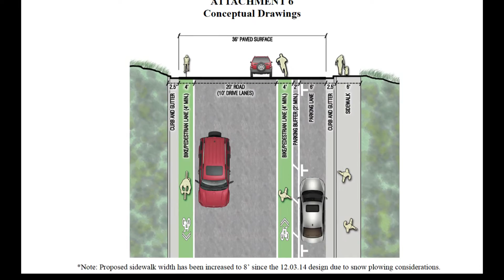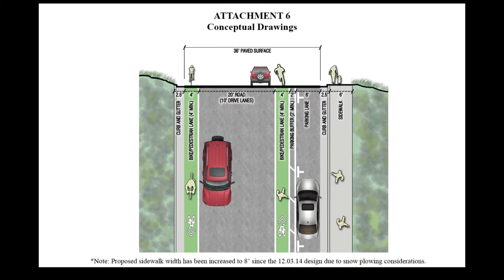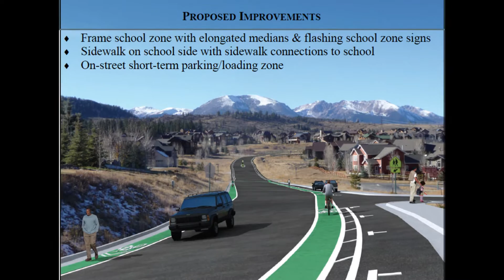Summit Cove Loop Project: 2017 Construction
The area around Summit Cove Elementary will see substantial safety improvements for pedestrians and bicyclists.